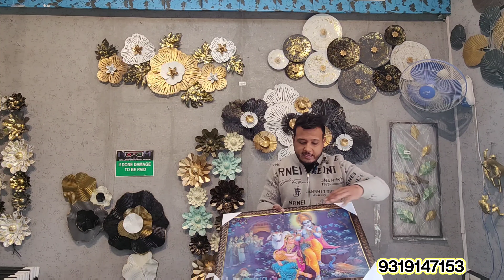Wall Painting Design Ideas 💡💡!! Wholesale shop!!All kind of interior products 🎊🎊interiordesign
we deal in all kind of interior products

kh no 1190 rithala near TVS services center new delhi